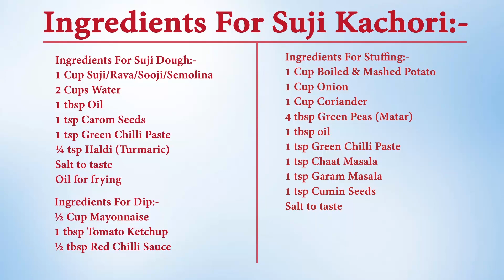Suji Ki Kachori | Rava Kachori | सूजी की खस्ता कचौड़ी | Teatime Crispy Snack recipe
Ingredients For Suji Kachori:-
Ingredients For Suji Dough:-
1 Cup Suji/Rava/Sooji/Semolina
2 Cups Water
1 tbsp Oil
1 tsp Carom Seeds
1 tsp Green Chilli Paste
¼ tsp Haldi (Turmaric)

1 Cup Boiled & Mashed Potato
1 Cup Onion
1 Cup Coriander
4 tbsp Green Peas (Matar)
1 tbsp oil
1 tsp Green Chilli Paste
1 tsp Chaat Masala
1 tsp Garam Masala
1 tsp Cumin Seeds

Ingredients For Dip:-
½ Cup Mayonnaise
1 tbsp Tomato Ketchup
½ tbsp Red Chilli Sauce